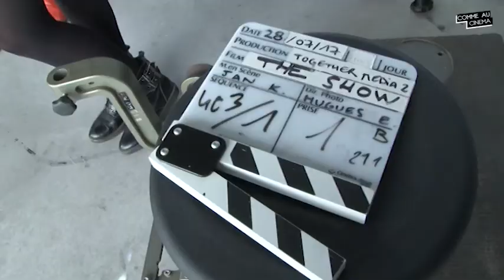Jan Kounen - Interview THE SHOW x blackpills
Le réalisateur Jan Kounen (99Francs, Dobermann) présente THE SHOW, nouvelle série disponible sur l'application Blackpills dès le 23/04/2018 ! 🎬